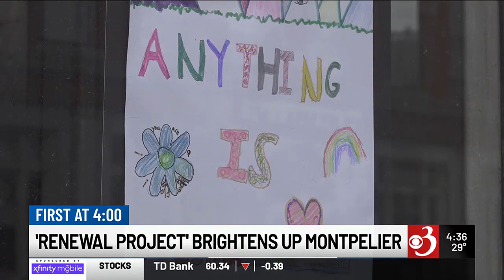Montpelier’s ‘Renewal Project’ tells the story of the flood through art